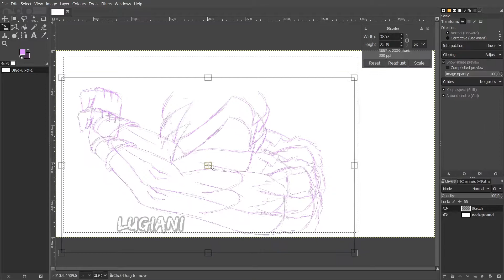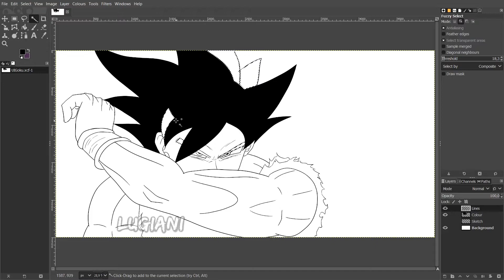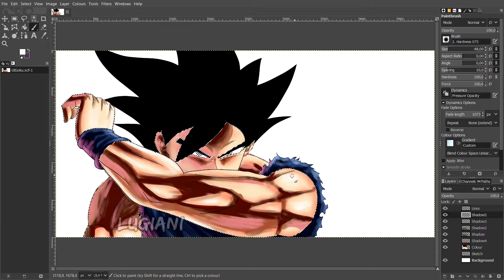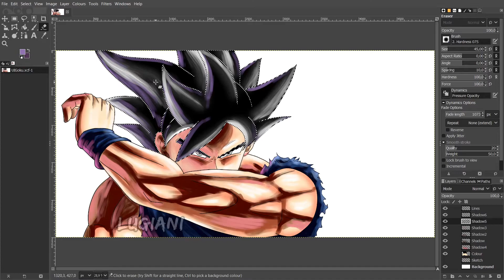Drawing Ultra Instinct (Omen) Goku! | Digital Drawing Timelapse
Materials:
Wacom Cintiq 16
Gimp 2

Do not use my drawings unless you have my permission.